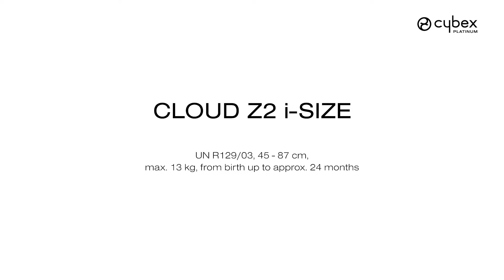Cybex Cloud Z2 Platinum 45-87cm vajíčko i-Size